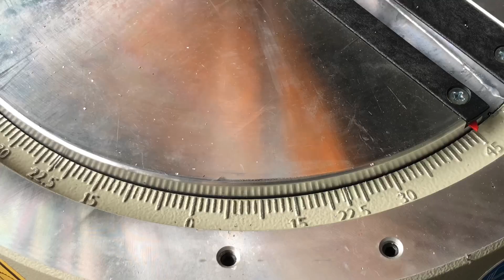KD310 Portable Cutting Machine Yilmaz - Maypro Metal Solution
Portable Aluminium Cutting Machine
Model KD310
C type handle
Saw Blade use 300mm
240V
Nice cutting angle 45°/90°
Machine come with 2in1 design
Table top can use for cutting small material

Can use for Aluminium profile, PVC profile, Wooden Profile

We are from Maypro Metal Solution
Malaysia Penang.